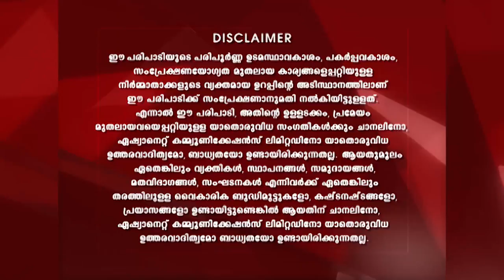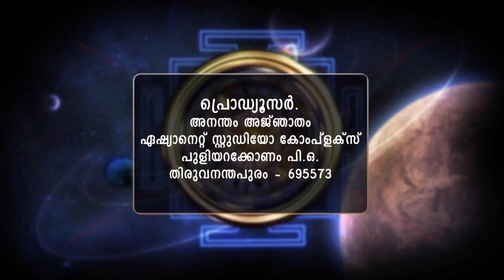STAR ANANTHAM AJANTHAM 1213 10 06 18 MAIN REV